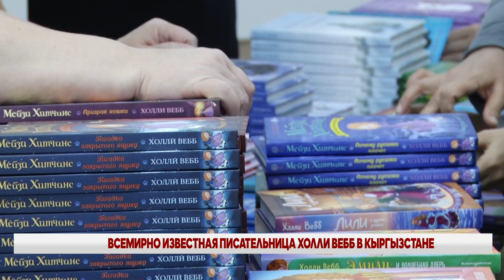ВСЕМИРНО ИЗВЕСТНАЯ ПИСАТЕЛЬНИЦА ХОЛЛИ ВЕББ В КЫРГЫЗСТАНЕ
Инновационный колледж АУЦА провел долгожданную встречу с британской писательницей Холли Вебб, которая впервые посетила Кыргызстан. Мероприятие, состоявшееся в Мейкерспейсе, собрало поклонников её творчества, среди которых были как дети, так и взрослые.